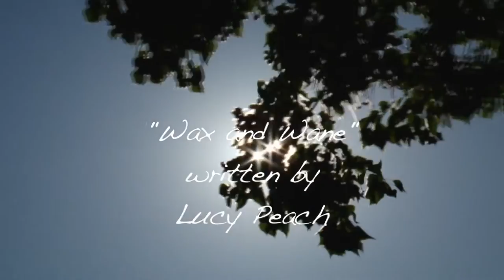Lucy Peach - Wax and Wane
Wax and Wane

Music produced by Malcolm Clark at Yoyo Studio

Written, directed and edited byMyrto Angelouli

Directors of Photography/ Myrto Angelouli, Elliot Lee Welsford

Visual Effects/ Myrto Angelouli

(homemade, with lots of love...)